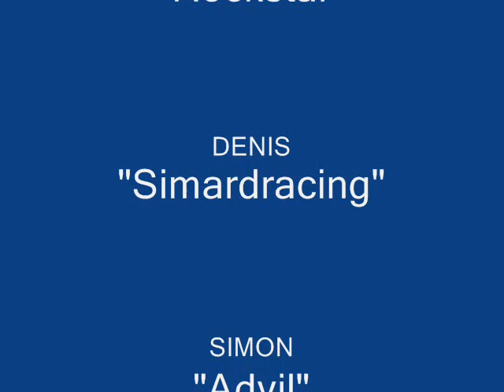Snowmobile Golden, BC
The ride